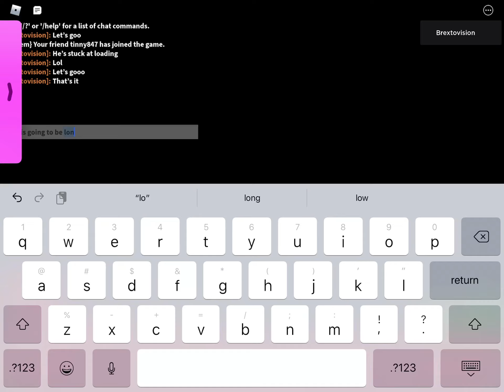Beating my piggy map because I did not do it in the last vid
We we’re doing  a vid we’re we did all the gameplay of me and my freinds map but the storage was full